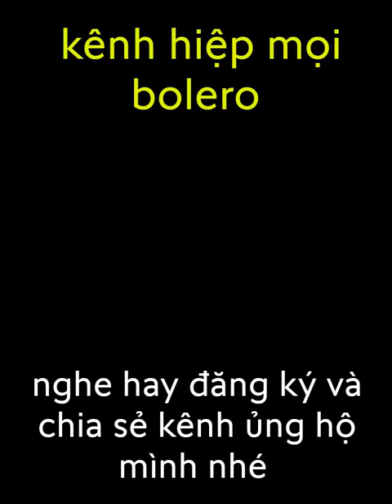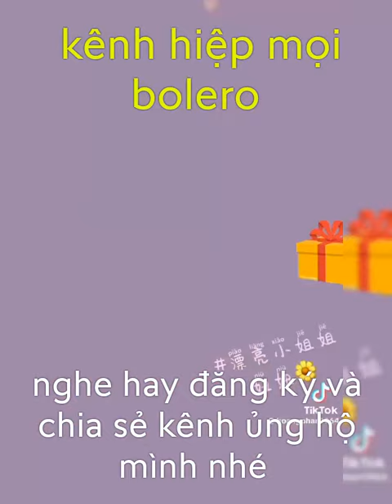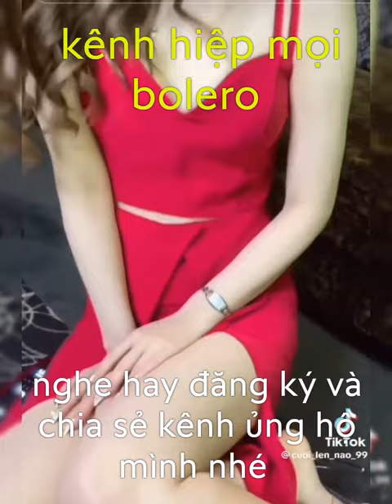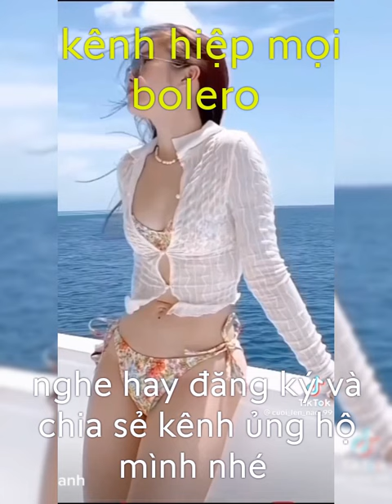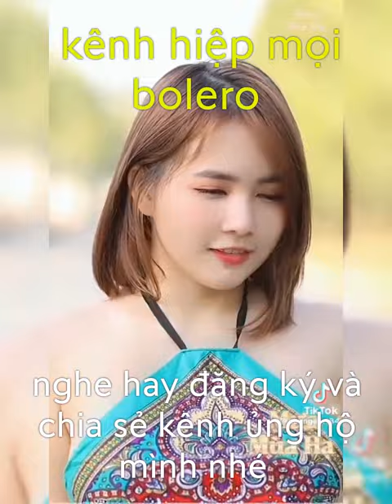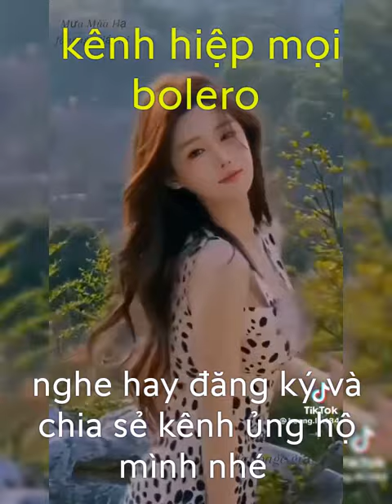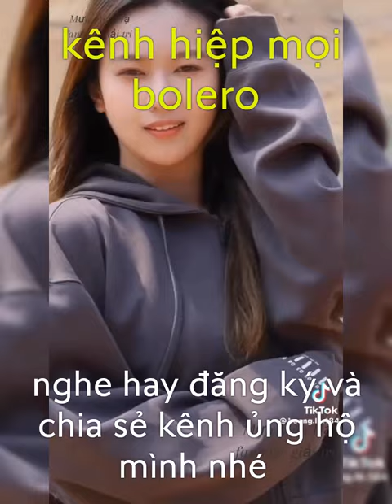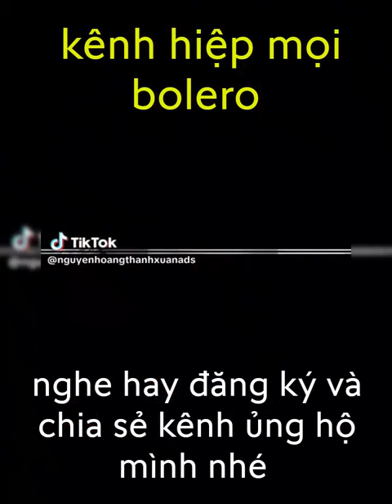hiệp mọi bolero, LK nhà anh vách lá